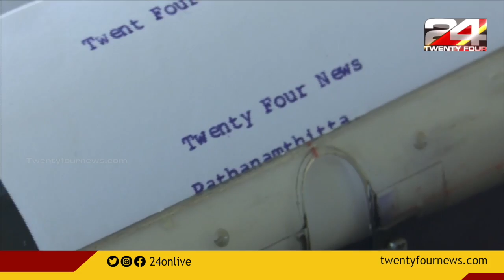എഴുപത്തിയഞ്ചാം വയസിലും പ്രണയം ടൈപ്പ് റൈറ്ററുകളോട്; ടൈപ്പ് റൈറ്ററുകളെ നെഞ്ചോടുചേർത്ത് തങ്കപ്പൻ